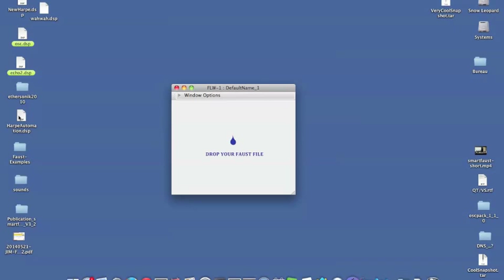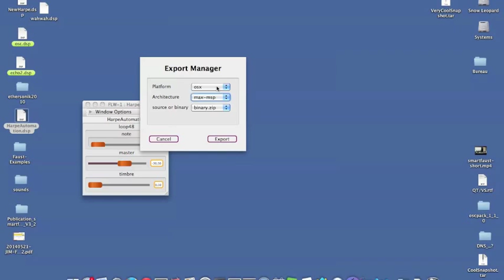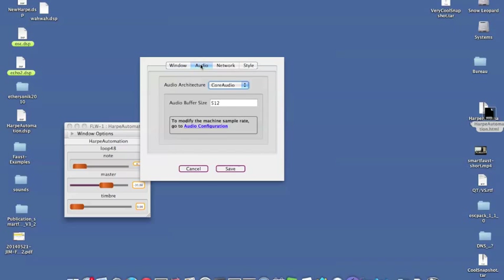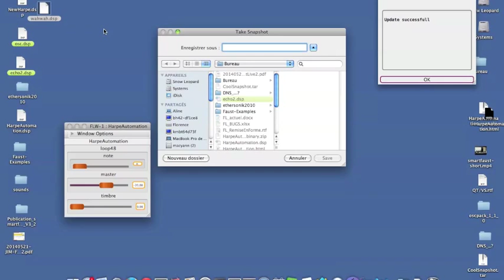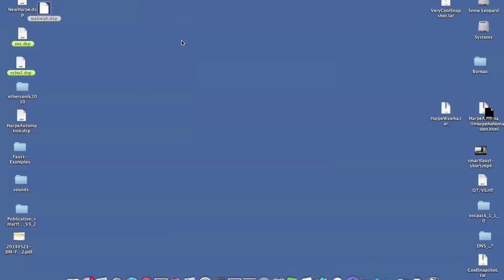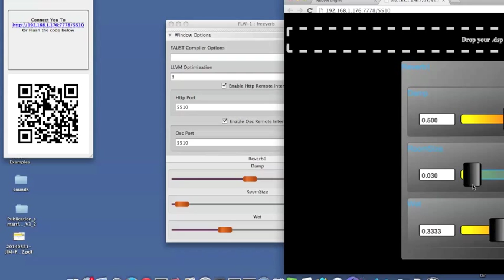FaustLive Tutorial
FaustLive is an advanced self-contained prototyping environment for the Faust programming language with an ultra-short edit-compile-run cycle. Thanks to its fully embedded compilation chain, FaustLive is simple to install and doesn't require any external compiler, development toolchain or SDK to run.

FaustLive is the ideal tool for fast prototyping. Faust programs can be
compiled and run on the fly by simple drag and drop. They can even be edited and recompiled while running without sound interruption or Jack disconnection.